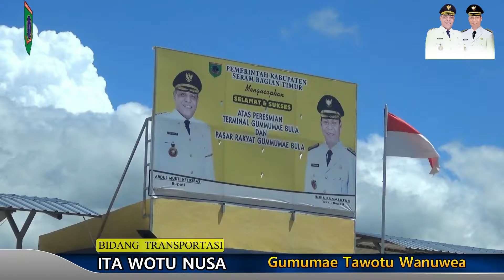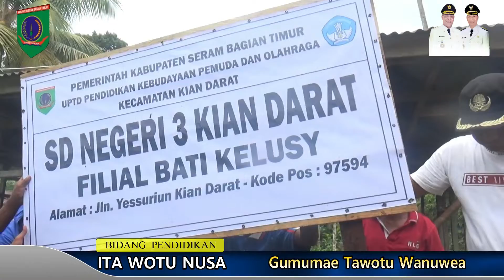Potret Pembangunan di Seram Bagian Timur